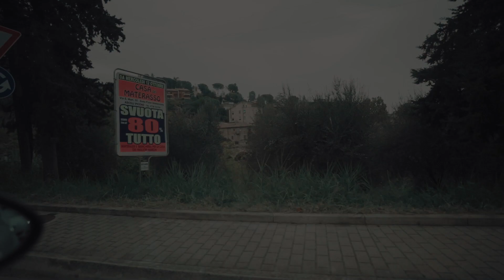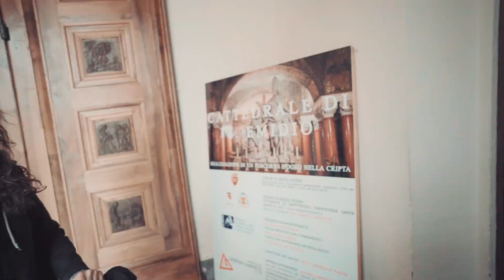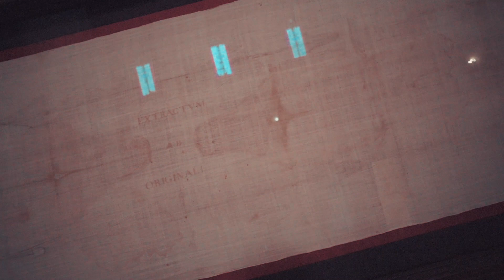BUMISITA SA CITY OF OLIVES! ANG GANDA NG LUGAR NA ITO! | NIAN FAM 🇵🇭🇮🇹 - CINE VLOG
PINOY ITALIAN FAMILY 🇵🇭🇮🇹 NIAN FAM